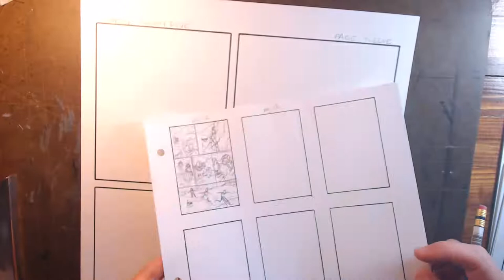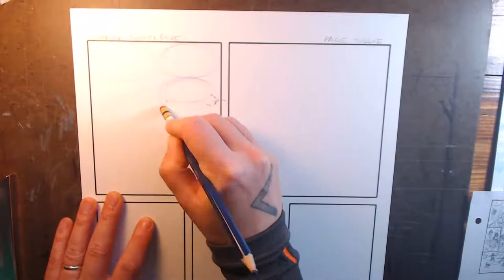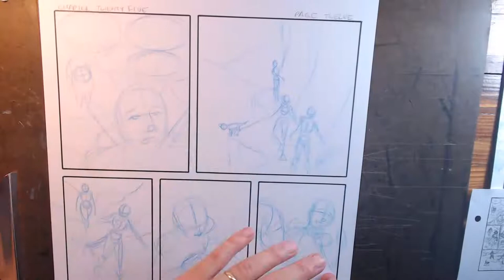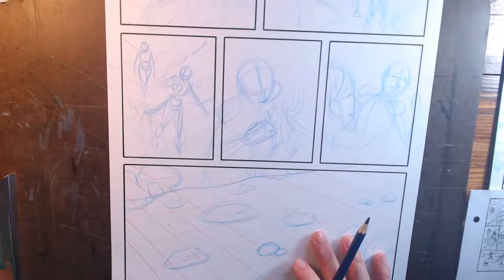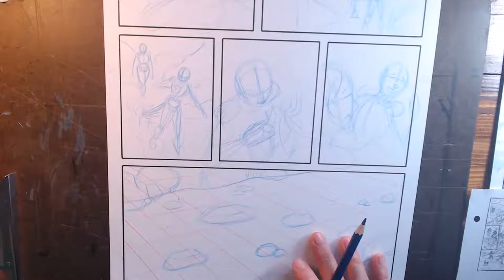Drawing Age of Night: Chapter 25, Page 12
Watch as I start drawing a new comic page! I start with just the panel borders and one perspective grid and over the course of an hour, I rough in all the panels and finish pencils for 2 of the panels. I provide commentary and respond to audience questions throughout.

You can read my webcomic at ageofnight.com
You can help support my comic-making efforts